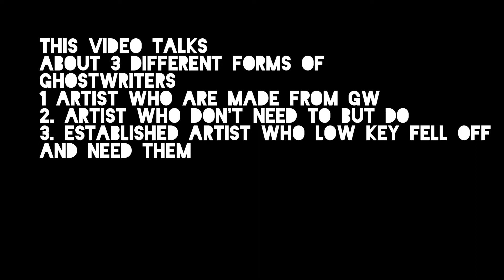The Culture | The Vultures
@PhillySIGThe Culture | The Vultures Ghostwriters Exposed The Destruction Of Rap As We Know it Rappers in this new hip hop era been getting real friendly with this ghostwriting bs and I'm here to let it be known why you should not respect rappers who use ghostwriters.Drake, Kanye West, Snoop Dogg, Cardi B,  and so many more rap artist has been called for cheating their way to the top stealing borrowing and getting all this help because they sooo talented. Ghostwriters Exposed Destroying and Stealing The Culture Creating Celebrity Clones New age hiphop or rap music is experiencing a CULTURE SHOCK their creating clones and know your kids will idolize these people and sing every word.